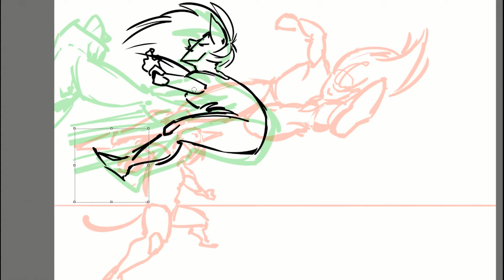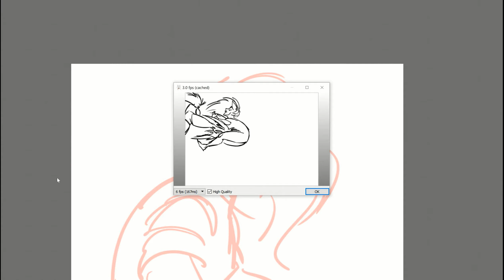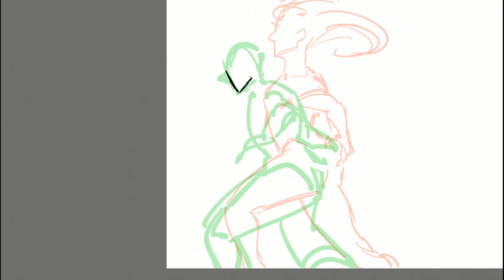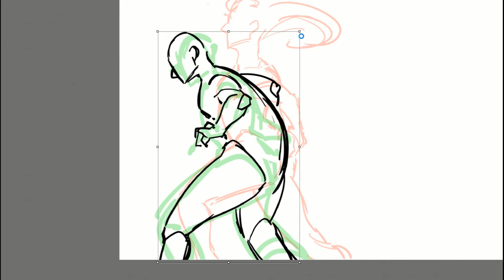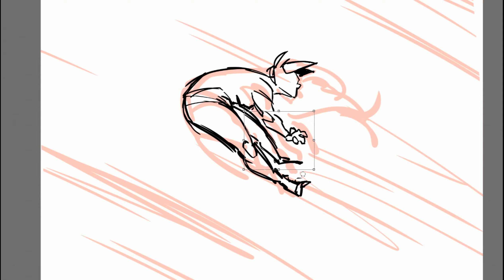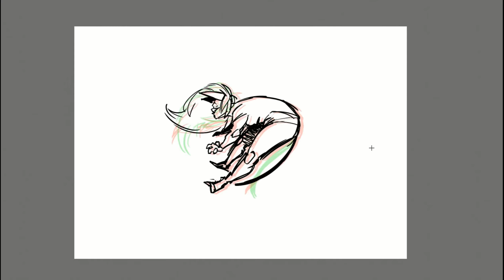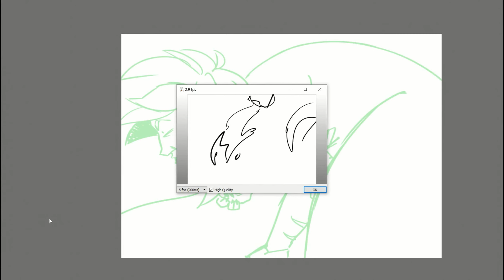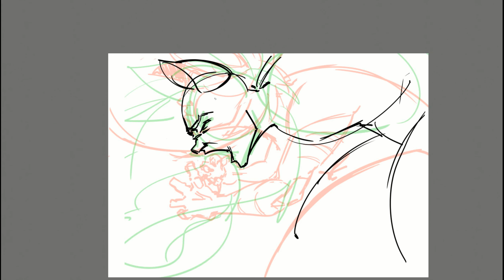Animating 6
Songs
1 - foxing - rory
2 - Juju feat. Henning May - Vermissen
3 - Cavetown – "Talk To Me"